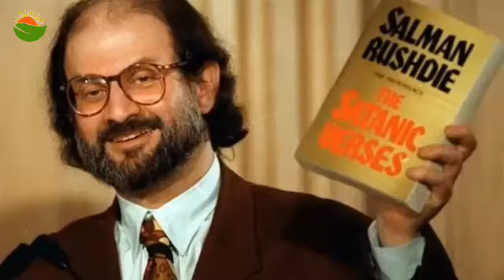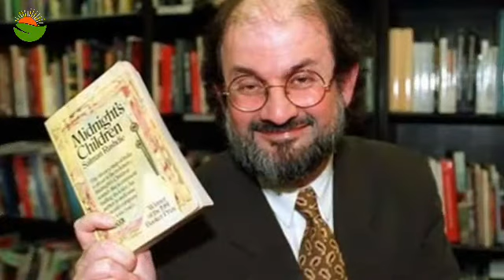سلمان رشد گفته که دیگر نمی خواهد پنهانی زندگی کند. آیا کتاب آیات شیطانی را خوانده اید؟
سلمان رشدی، بریتانیایی_هندی، نویسنده کتاب "آیات شیطانی" گفته است که می خواهد آزاد زندگی کند.